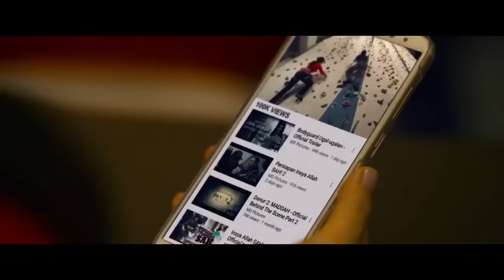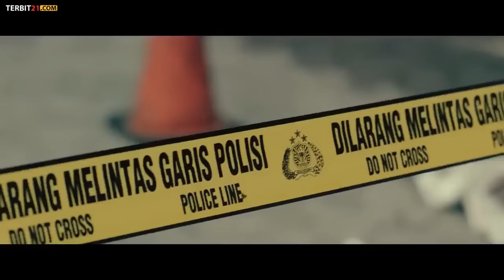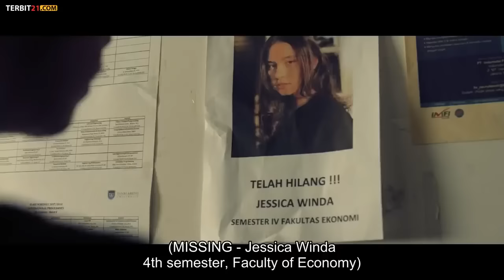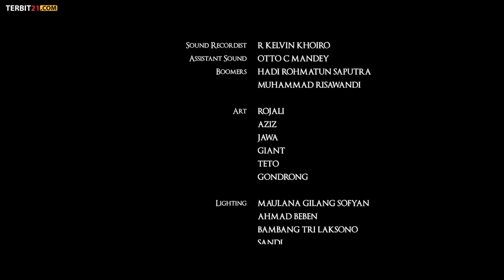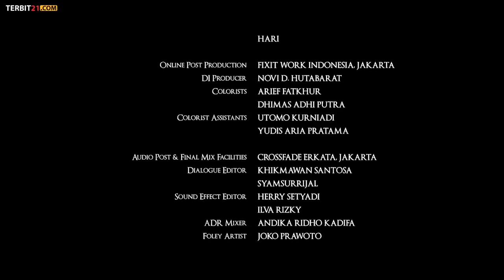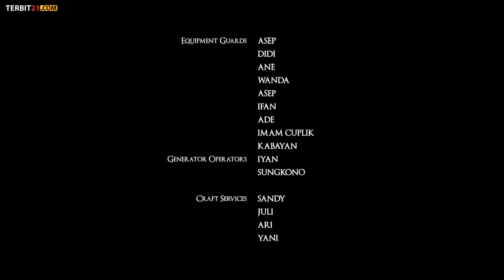🔴Alas Pati: Hutan Mati (2018) - Nikita Willy & Stefhanie Zamora FULL MOVIE